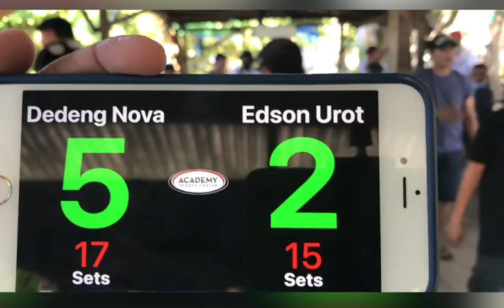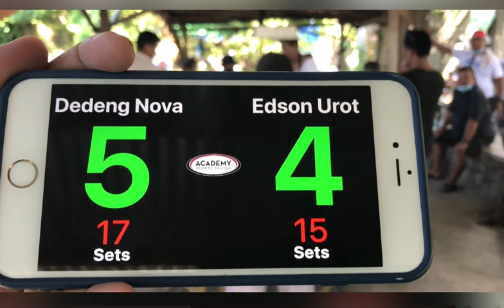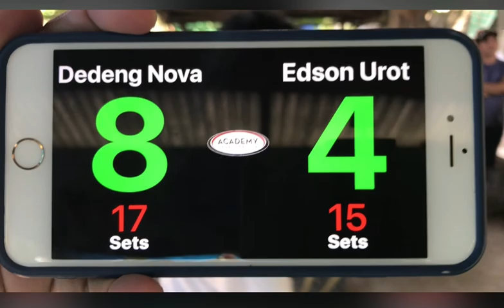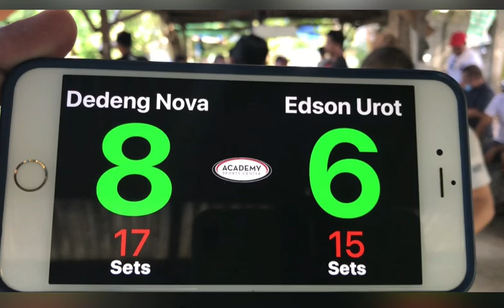Part 1/2 - dedeng novaliches vs edson urot/ partida plus 2 wins - 10 balls - race to 17-15/ bet 22k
Engkwentro - a set match of two trademarked player that comes from an far or different place usually having an experience playing in MANILA that serves as the meeting place of all the pool hustlers in the country.

matchmaker - Boss Chris
c/o Chris Billiard Hall